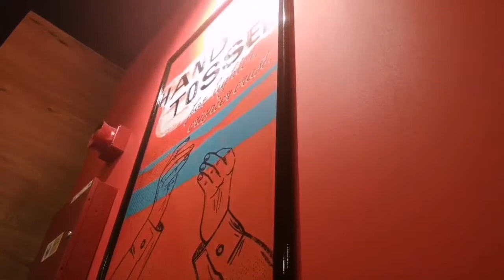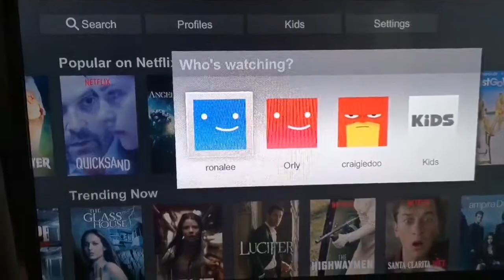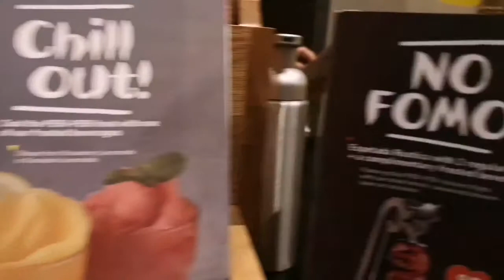Foodie @briadventurez Travel Inspiration, Life Journey! Check out @briadventurez for more exciting a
Foodie @briadventurez Travel Inspiration, Life Journey! Check out @briadventurez for more exciting adventures! Travel is all about sharing great experiences & Amazing Travel Destinations!